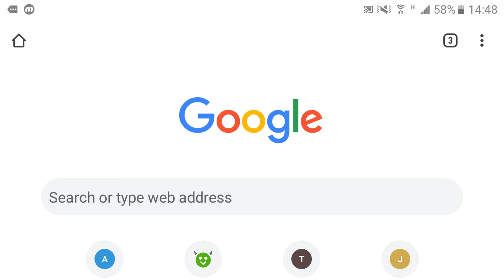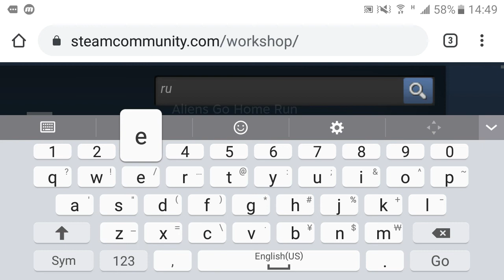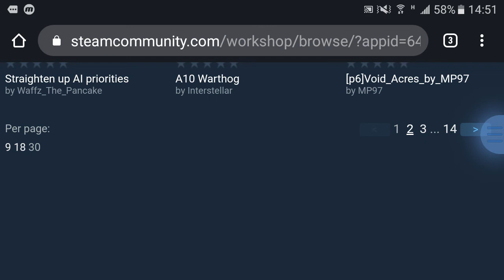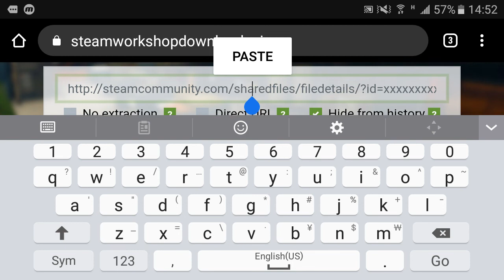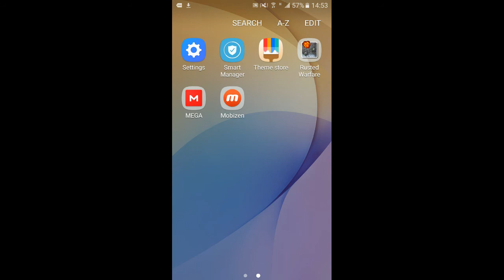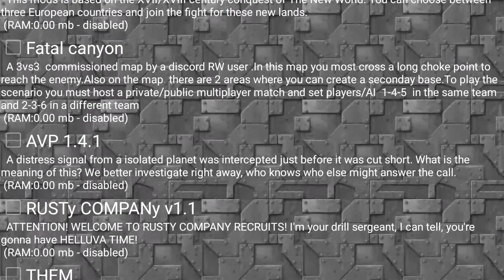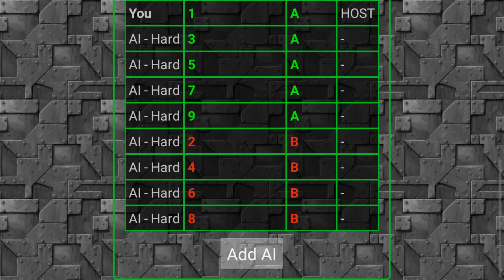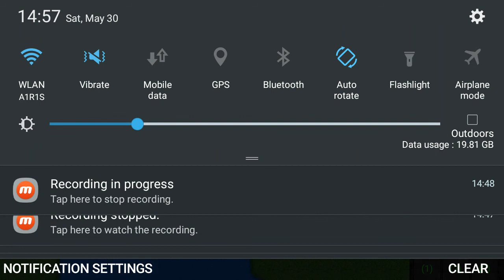How to download mods/maps for Rw on android 2020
The link to help you download Mods/Maps from Steam to Android RW